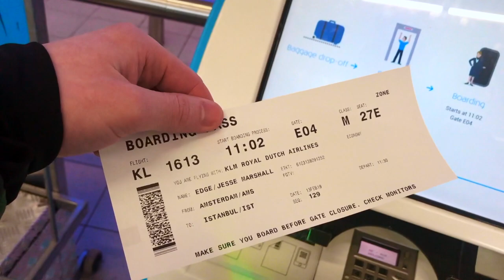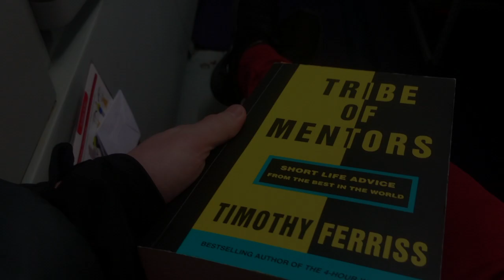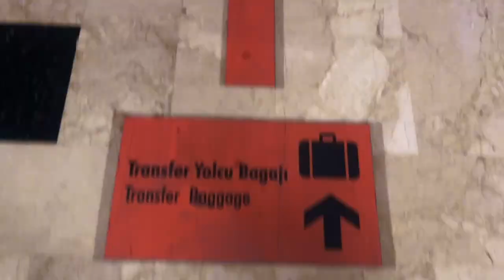Soo Im Here Now...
Episode 15. I have come over on trial to Antalya for a week. About my journey from Amsterdam to Antalya.